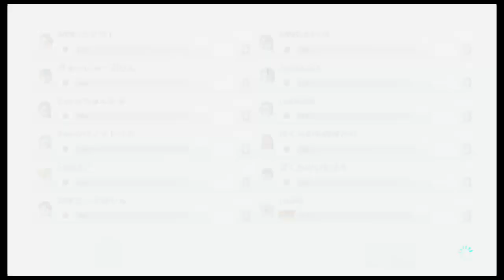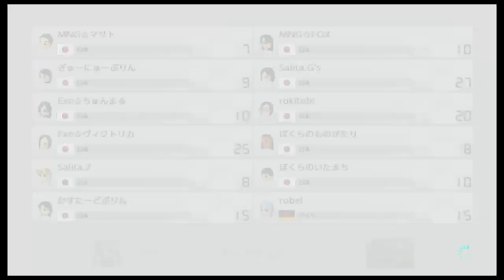第2回決勝非決勝タッグ杯 2回戦11組 20201219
51pts : Exe☆ちゅんまる★進（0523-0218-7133）
70pts : Exe☆ヴィクトリカ（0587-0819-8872）
Exe☆ : 121pts

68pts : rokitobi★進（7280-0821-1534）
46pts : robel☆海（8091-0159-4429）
ro : 114pts

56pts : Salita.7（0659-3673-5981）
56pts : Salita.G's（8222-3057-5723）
Salita. : 112pts

54pts : ぼくらのいたまち（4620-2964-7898）
55pts : ぼくらのものがたり（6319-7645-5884）
ぼくらの : 109pts

51pts : MNG☆マサト★進（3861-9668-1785）
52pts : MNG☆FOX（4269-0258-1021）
MNG☆ : 103pts

49pts : かすたーどぷりん（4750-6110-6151）
48pts : ぎゅーにゅーぷりん（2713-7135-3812）
ぷりん : 97pts